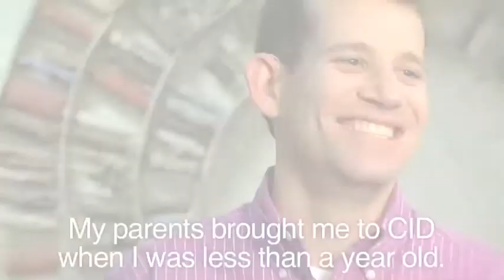Central Institute for the Deaf